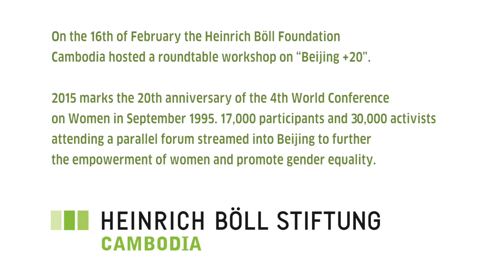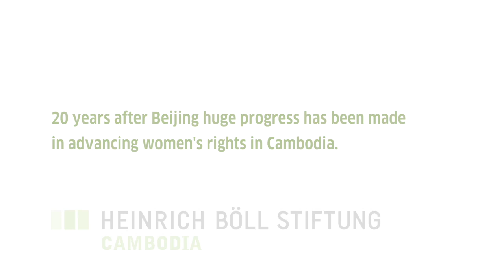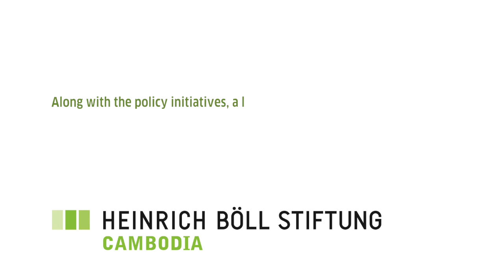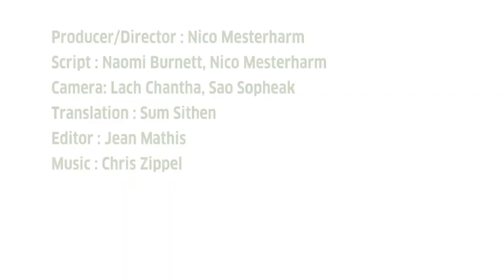Gender equality and the women empowerment: Beijing +20 Conference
Beijing Declaration and Platform for Action was adopted in 1995 by the Fourth World Conference on Women, and reconfirmed at the Twenty-third Special Session of the General Assembly in 2000. The Beijing Platform for Action constitutes a global framework for realizing gender equality and the empowerment of women and girls.

The Beijing Platform for Action (BPFA) calls upon governments, the international community and civil society, including non-governmental organizations and the private sector, to take strategic action in the following critical areas of concern: poverty, education and training, health, violence, armed conflict, the economy, power and decision-making, institutional mechanisms for the advancement of women, human rights, the media, the environment and the girl child.

Please watch this short docu about the Beijing declaration and its impact on Cambodia, produced by Meta House for German political foundation HBF.